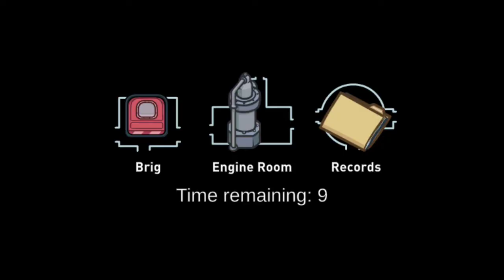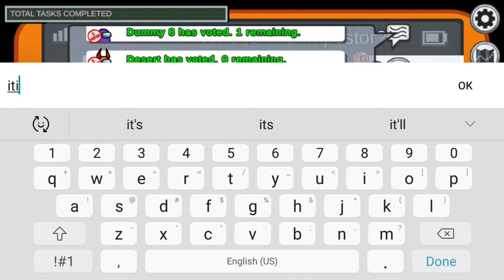An old amongus video i found, its kinda cringe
Old amongus thingy, nonsense.